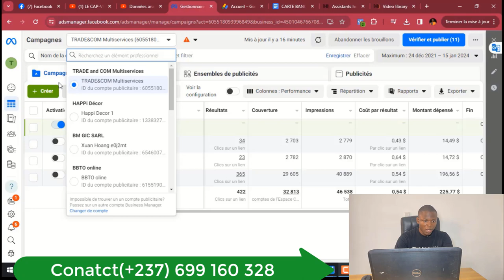"Débloquez votre compte publicitaire : Guide complet des sous-comptes sur Facebook!"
➜ 𝗘𝗖𝗥𝗜𝗩𝗘𝗭 𝗠𝗢𝗜 𝗦𝗨𝗥 𝗪𝗛𝗔𝗧𝗦𝗔𝗣𝗣 𝗣𝗢𝗨𝗥 𝗨𝗡 𝗗𝗜𝗔𝗚𝗡𝗢𝗦𝗧𝗜𝗤𝗨𝗘 𝗗𝗘 𝗖𝗢𝗠𝗣𝗧𝗘
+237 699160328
➜ 𝗠𝗢𝗡 𝗣𝗥𝗢𝗙𝗜𝗟 𝗙𝗔𝗖𝗘𝗕𝗢𝗢𝗞 / didierraoul.

 Dans cette vidéo, nous explorerons ensemble une approche stratégique pour résoudre les problèmes fréquents tels que la retenue temporaire et le blocage du compte publicitaire principal sur Facebook.
 Découvrez comment utiliser la fonction de sous-comptes sur Facebook de manière conforme aux conditions d'utilisation de la plateforme.  Apprenez des techniques éprouvées pour éviter les blocages et les retentions temporaires, tout en optimisant vos campagnes publicitaires.
 Explorez les avantages méconnus des sous-comptes sur Facebook et comment ils peuvent contribuer au succès de vos campagnes.